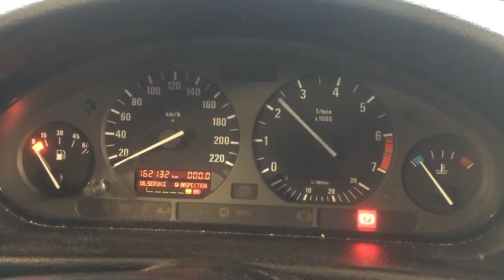S 3876 ДВС (Двигатель) BMW E36 1.8i 184E1 M40B18